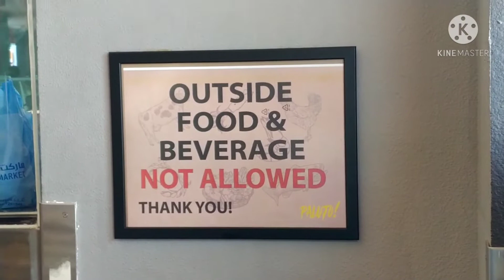ATE HONNYLETTE BIRTHDAY CELEBRATION/WATERFRONT FISH MARKET/PALUTORESTAURANT/UAELIFE/PART2